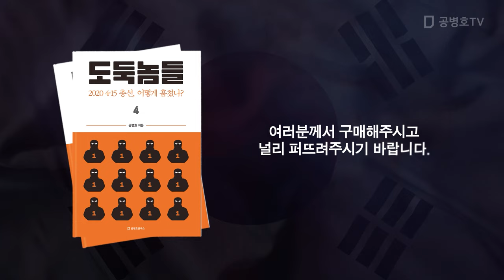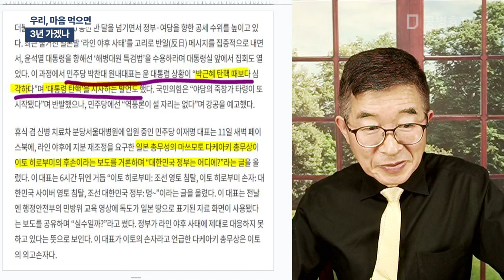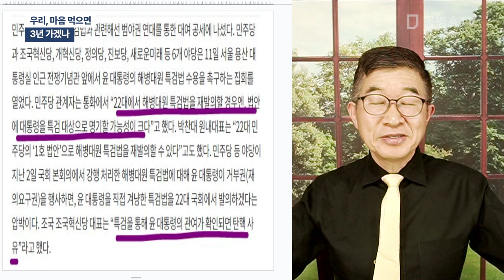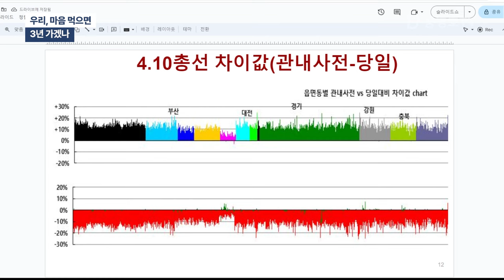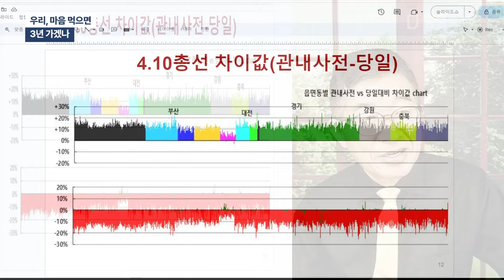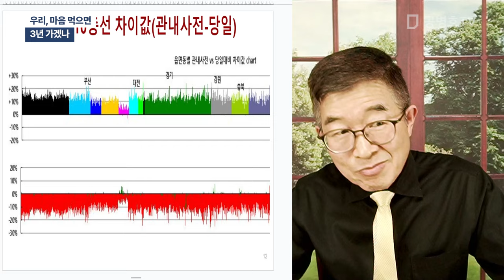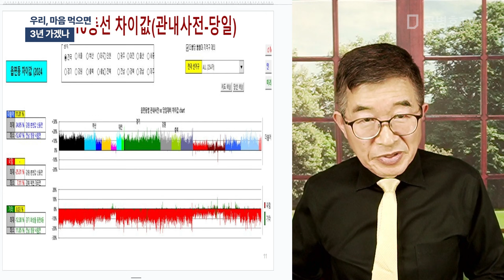우리, 마음 먹으면 / 3년 가겠나 [공병호TV]